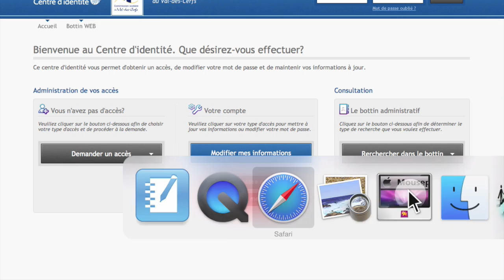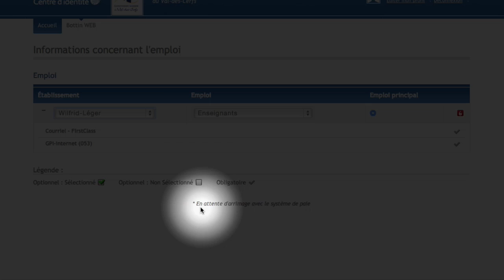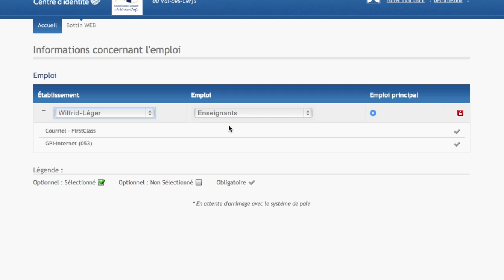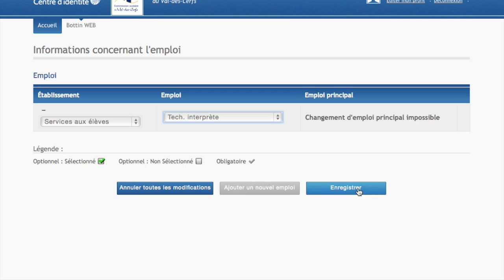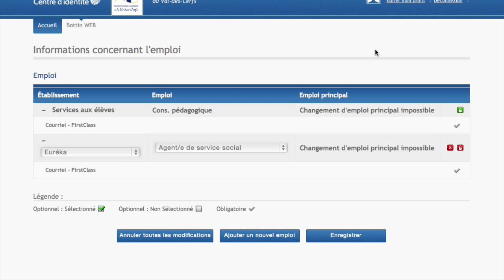Centre d'identité: mes emplois et établissements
Explications en lien avec la modification des établissements et emplois dans le centre d'identité pour les membres du personnel de la CSVDC